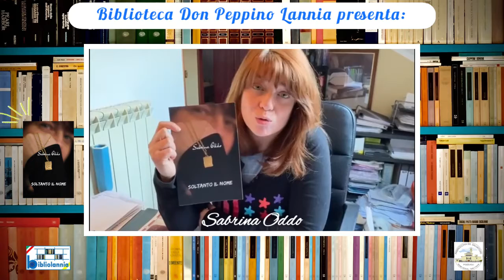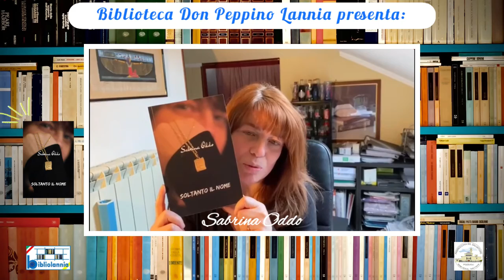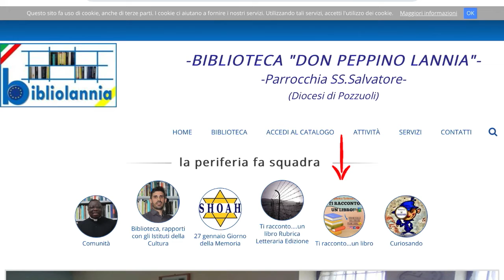Rubrica Letteraria-Ti Racconto... Un Libro- "Soltanto il nome" di Sabrina Oddo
Come ogni mercoledì, la biblioteca Don Peppino Lannia vi racconta…un libro.

   Il libro di oggi è “Soltanto il nome”  ed è la narrazione con cui Sabrina Oddo, l’autrice, ci porta per mano a percorrere la sua vita.
   Lo fa con delicatezza, senza alcuna volontà di stupire, ma  con la maturità di chi sa che sono proprio le vicende che ti colpiscono più duramente a renderti più forte, a farti raggiungere la luce che sempre si deve cercare, soprattutto  quando si brancola nel buio più profondo.

  Sabrina Oddo non si dilunga, non enfatizza le vicende della sua vita. Le racconta come sono state nella realtà e ciò porta chi legge  a leggere se stesso, a sentirsi in qualche modo raccontato e a non abbandonare la lettura, anche perché la narrazione scorre leggera fino alla fine.

  E’ una storia che fa riflettere, ma l’autrice non lascia i lettori in balia dei propri ricordi. Infatti quando la parola fine li porta a chiudere il libro, non possono non accorgersi che Sabrina Oddo, per alleviargliene il peso, indica loro una luce che forse li porterà fuori dal tunnel. La luce che lei stessa ha trovato, che certamente non ha vinto e né le ha fatto accettare del tutto il buio che ha vissuto,   ma che sicuramente  le ha dato la forza di attraversarlo e lasciarselo alle spalle.

   Il suo aiuto lo riassume in poche significative righe che riteniamo importante riportare:…”Forse il mondo vuole che si conosca il dolore per apprezzare la felicità, che si incontri il tradimento per imparare la rettitudine, l’ingiustizia per imparare a ribellarsi e difendersi dai soprusi, la menzogna per non smettere mai di gridare la verità, il male per fare il bene e la morte per vivere appieno la vita. Forse… perché magari si potrebbe capire ugualmente senza necessariamente provare tutto questo sulla propria pelle, nel cuore, attraverso gli occhi.”

   Sicuramente Sabrina Oddo ha coraggiosamente affrontato le sue ombre e, portandole alla luce con il suo libro, le ha quasi dissolte , come si intuisce  da una sua riflessione affidata a twitter “…quando liberi un pensiero e lo esprimi su carta, è in quel momento che diventa consistente ed efficace…”.

   Ora  però è il momento di non mollare , il mondo è pieno di storie da raccontare, a volte belle, a volte meno, ma comunque tutte meritevoli di essere ascoltate e di essere scritte.

   A @sbry_o auguriamo di scriverne molte. Le basterà scavare nella miniera delle sue possibilità e certamente saprà trovare le gemme che custodisce.

▶️IL libro puoi trovarlo nella nostra biblioteca e lo potrai leggere con il#prestitobibliotecario◀️

➡️PROSSIMO LIBRO DI...